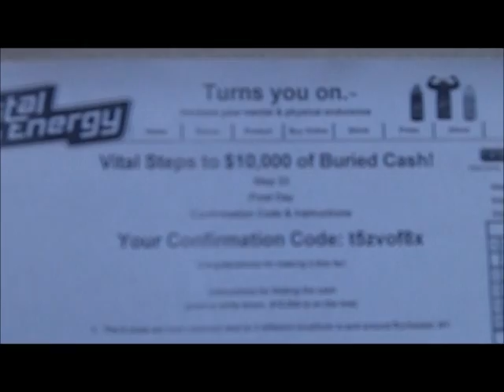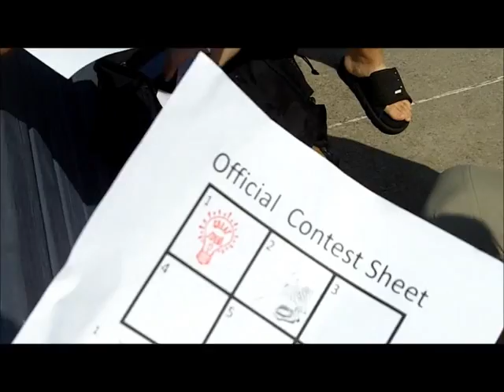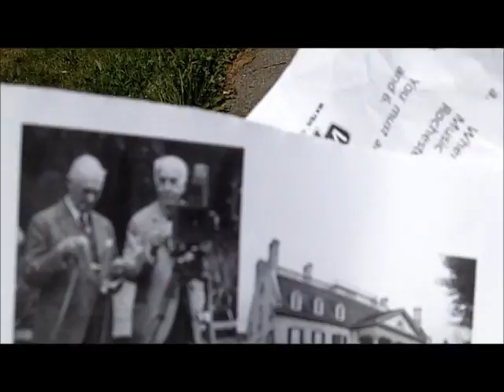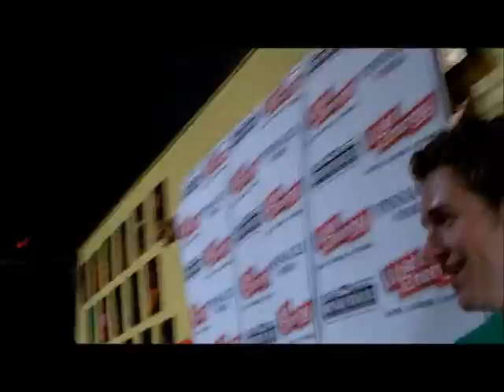Vital Energy Scavenger Hunt.wmv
The Vital Energy Scavenger Hunt is on it's final stage.
This is a video log of my "canonball run" around Rochester.
The first 10 people to Water Street Music Hall with a completed hunt get to compete for $10,000.